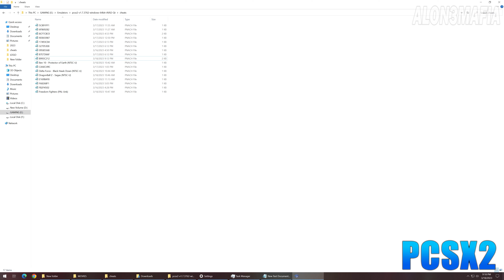Terminator 3: The Redemption HD Full Game Walkthrough [4K 60FPS UHD] - No Commentary (PCSX2 2023)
➤ABOUT GAME :
Terminator 3: The Redemption is an action-adventure video game based on the 2003 film Terminator 3: Rise of the Machines. It was developed by Paradigm Entertainment and published by Atari in 2004 for the PlayStation 2, Xbox, and GameCube. Terminator 3: The Redemption received "mixed or average" reviews according to Metacritic. It was praised for its graphics and was considered an improvement over an earlier game (Terminator 3: Rise of the Machines); however, the gameplay was criticized as linear, repetitive and difficult.

         ★★FOLLOW ME★★
 📍Instagram • @realmkridah

💻 Specs 💻
💻 Motherboard - Gigabyte Z790 AORUS ELITE AX DDR5
💻 SSD 1 - WD BLACK™ SN850X NVMe™ SSD Gaming 1TB
💻 SSD 2 - Kingston A2000 NVME 1TB
💻 CPU COOLER - MasterLiquid ML360L ARGB V2 CPU Liquid Cooler
💻 PSU - Corsair HX Series, HX1200, 1200 Watt, 80+ Platinum
💻 Monitor - BenQ MOBIUZ EX3210U 32 Inch 4K IPS Gaming Monitor